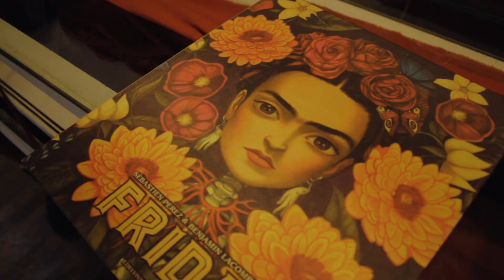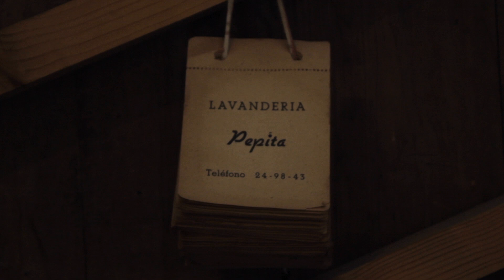Mi Oficio: Isabel Herrera -Joyera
Isabel Herrera más que una joyera/actriz es una artista. Sus joyas son piezas únicas he irrepetibles. Su arte está lleno de pequeñas historias que van formando un cúmulo de ideas que se transforman en piezas artísticas de joyería. Isabel Herrera es una mujer llena de colores, sonidos y de sabor latinoamericano. Su taller de joyas está ubicado en Barcelona, donde también expone sus piezas al público.
Isabel me permitió estar para la elaboración del anillo de compromiso 💍 que le di a mi esposa.
Gracias Isabel por ese regalo 🎁 💝